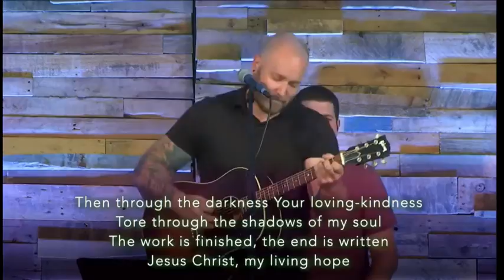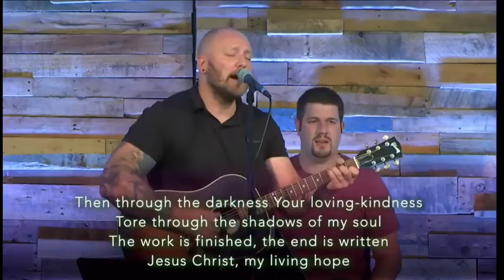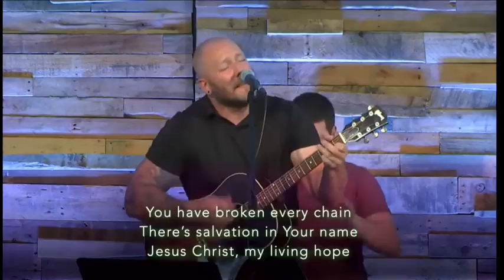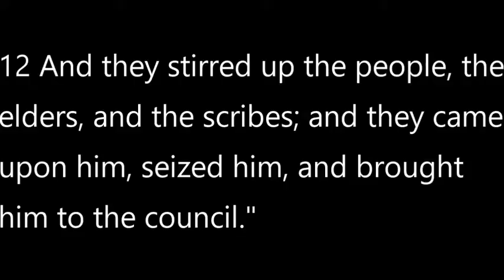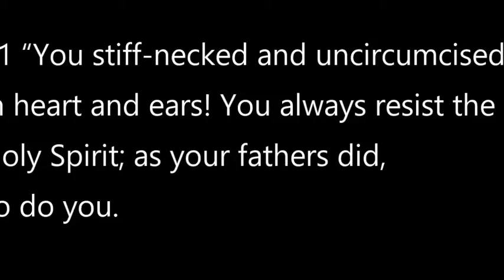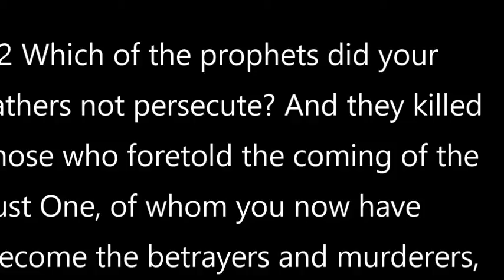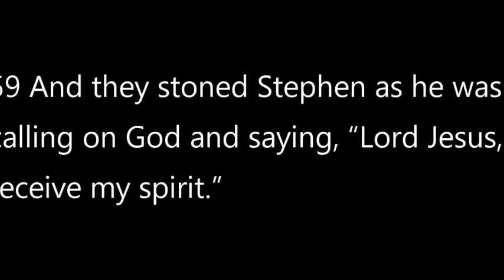Witness Of Stephen (Acts 6 & 7)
In Acts 6 & 7 we see Stephen, a man full of the Holy Spirit and wisdom, do wonders and healings but then is confronted by the religious leaders.   We can learn much from the witness of Stephen.